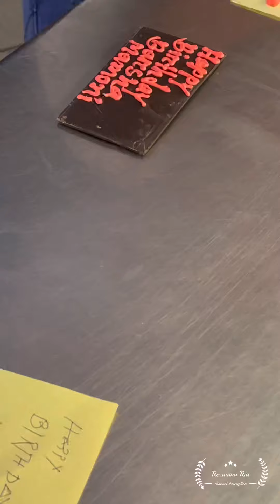My best friend’s birthday 🎂 | why she is sad 😞!!!!!